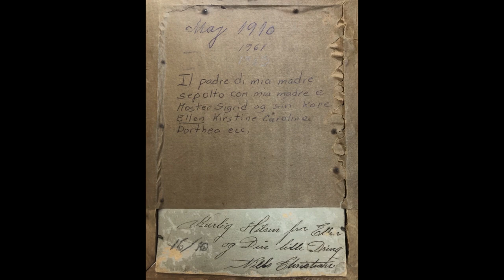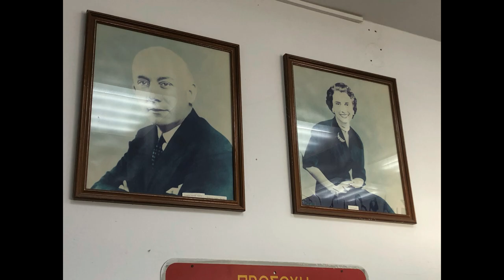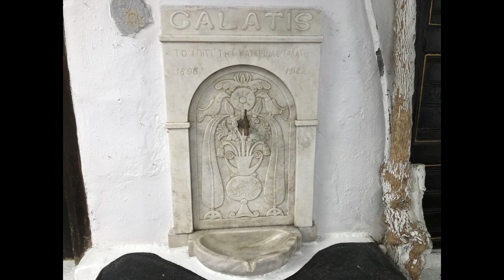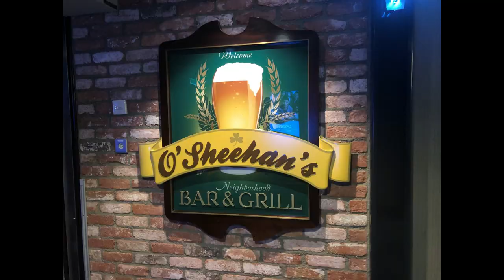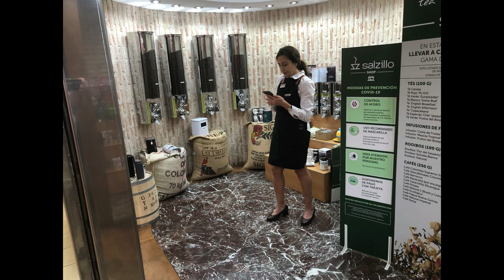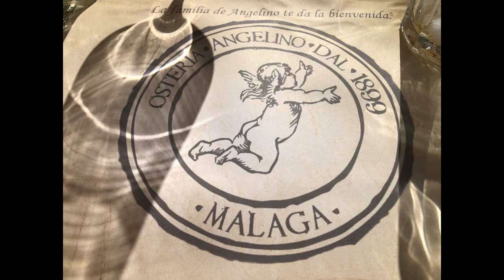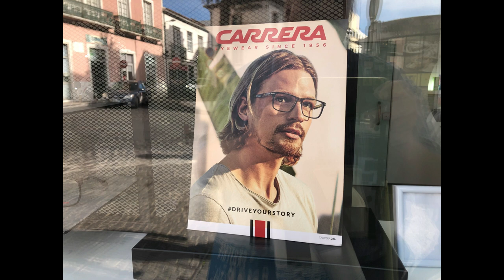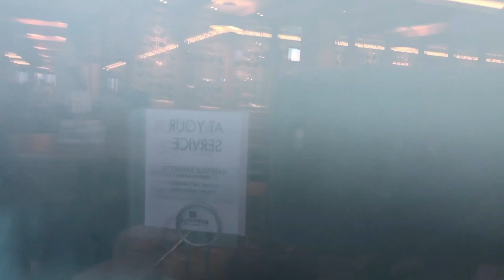Candy and Dane's Excellent 28 Day Voyage in 2022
This is a video record of our 28 day back to back cruise that went from Athens to New York with many ports inbetween.  There was too much fun and food.